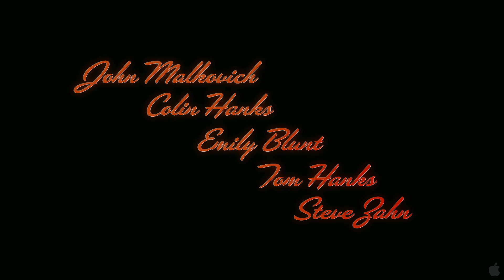The Great Buck Howard HD Trailer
A young man, much to the chagrin of his father, becomes the new assistant to an illusionist in decline. (IMDb)